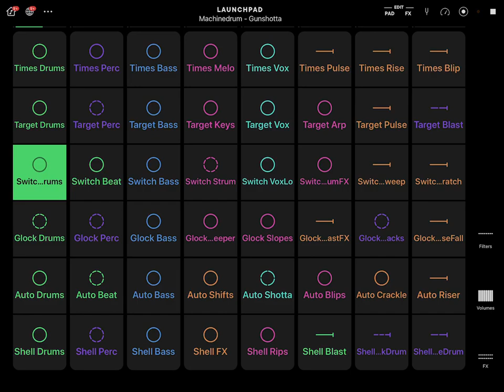TWITCH SAFE -- 2 Hours of High Energy AI Generated Techno